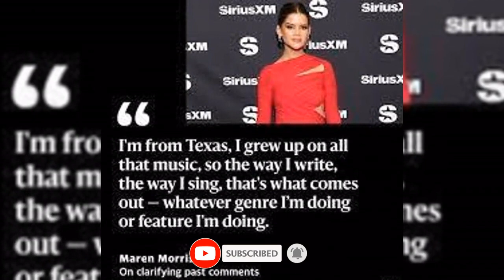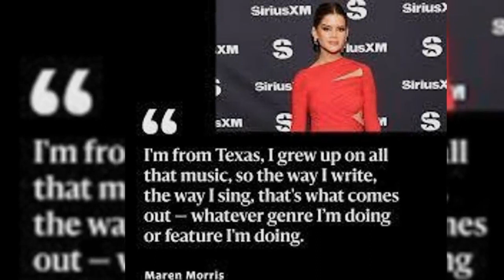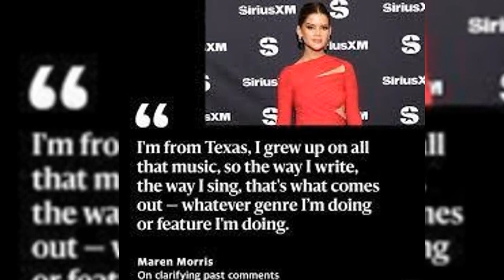Maren Morris Won't Go Pop! Embracing Country Music and Honoring Nashville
Morris talked candidly with "Variety" about holding her Texas roots dear.
Maren Morris is not going to "pop" very soon.
Following her announcement in September in The Los Angeles Times that she was leaving the poisonous aspects of the industry, the 33-year-old country music artist spoke up to Variety in an interview celebrating her as Changemaker of the Year about her connection with the genre.